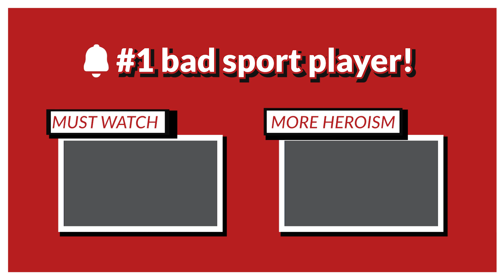🐯 brave Animals destroy TRYHARDS at Bad Sport | GTA Online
0:00 don't do it at home
0:07 Zootopia
0:43 It's me